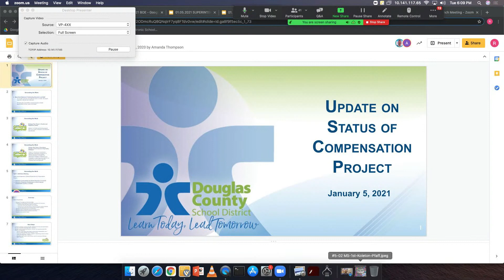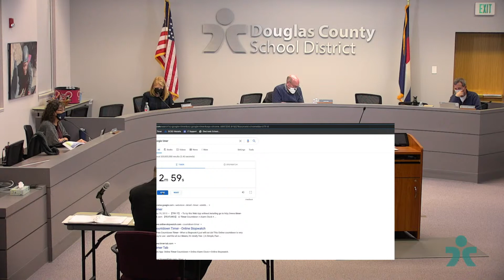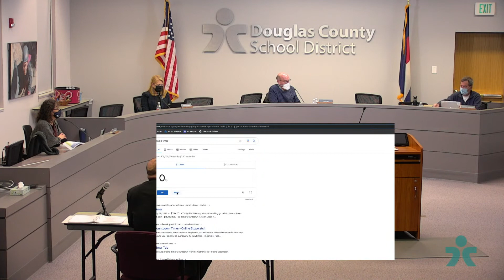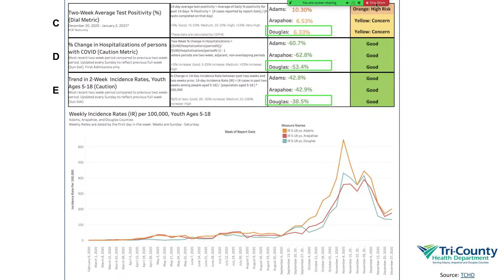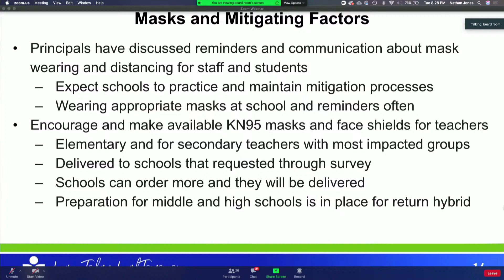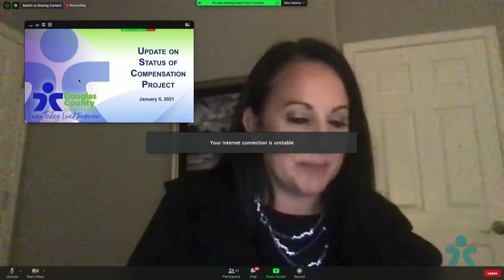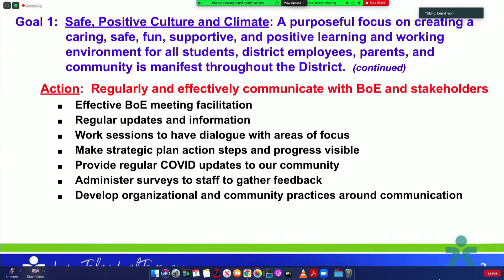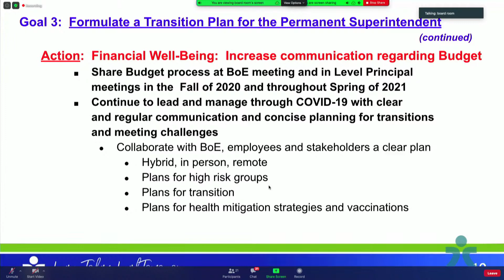January 5, 2021 BOE Meeting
Los subtítulos en español están aquí:  TBD